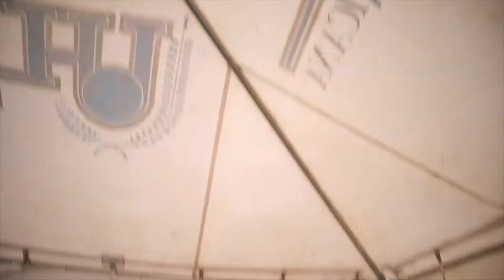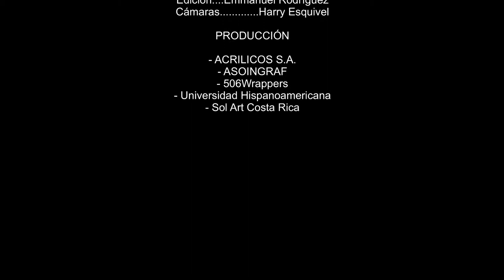Taller de tecnicas de instalacion mpi 1105 y Dol 1416 de Avery Dennison por Emmanuel Rodriguez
Taller de tecnicas de instalacion de MPI 1105 y Dol 1460z de Avery Dennison impartido por Emmanuel Rodriguez y Diana Veléz